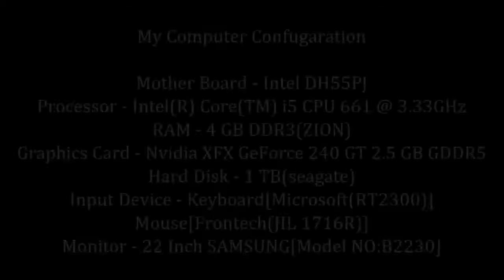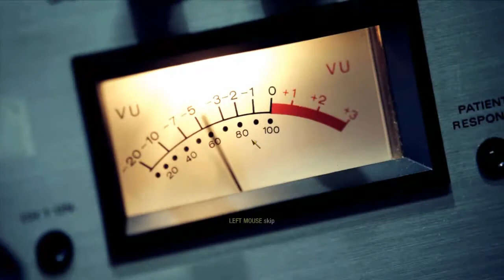Call of Duty Black Ops - Mission 15 Redemption Part 2/2